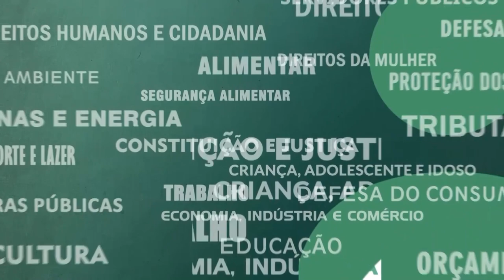Resumo das Comissões - Com. Constituição e Justiça - 21/02/24